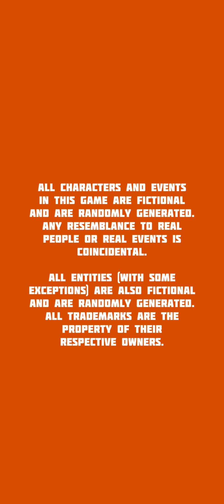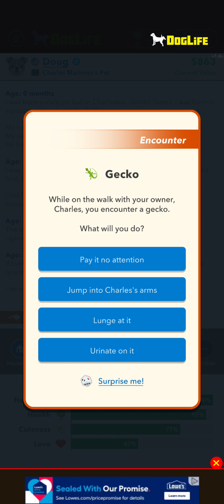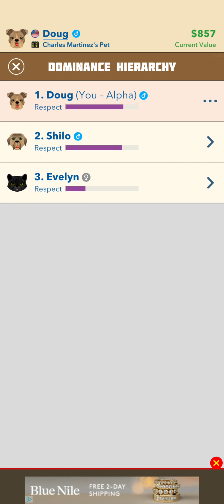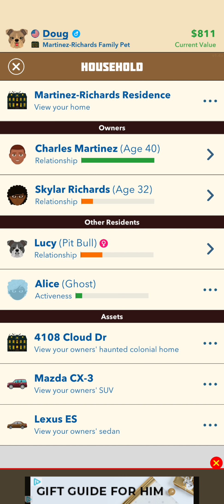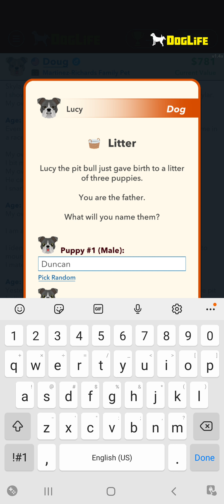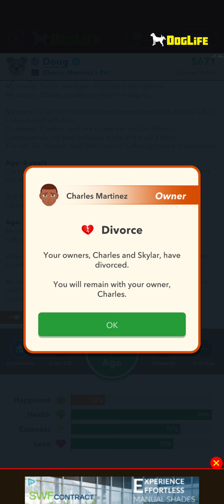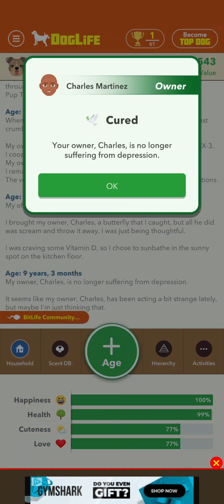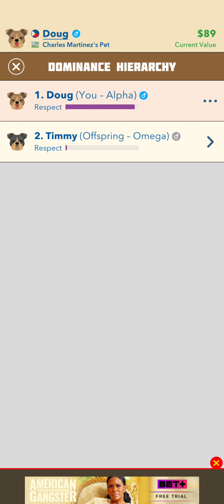Trying DogLife!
Doug says to sub! (or he'll bite you!)